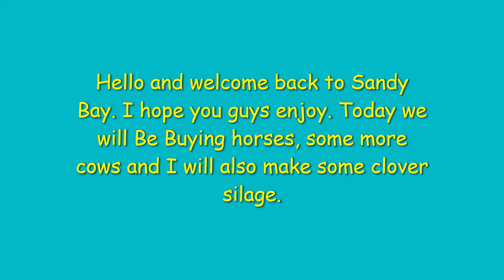Horses, cows, clover silage |Sandy Bay | EP15 | Farming Simulator 19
Hello and welcome back to Sandy Bay. I hope you guys enjoy. Today we will Be Buying horses, some more cows and I will also make some clover silage.